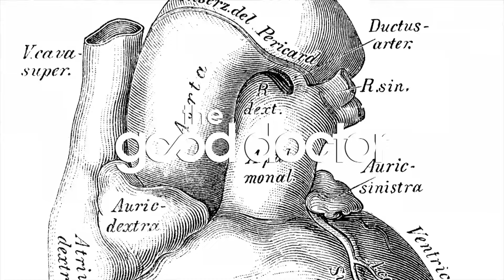Shaun teme ser un mal padre | Capítulo 12 | Temporada 4 | The Good Doctor en Español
Shaun debe lidiar con varios problemas al tiempo, pero lo que más le preocupa es la inminente llegada de su hijo, que lo hace preguntarse sobre si sería un buen padre.